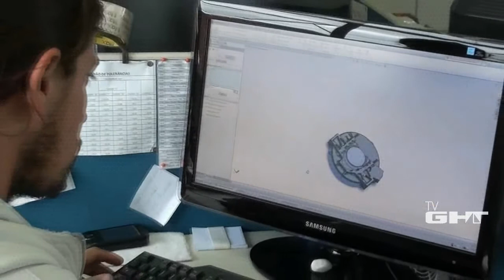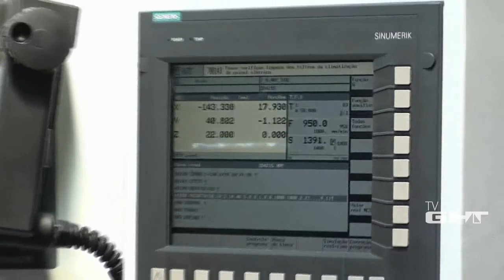BIZA - Unidade fabril GHT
Estrutura e processos fabris da mais tradicional fabricante de peças de reposição para equipamentos pesados do aftermarket.